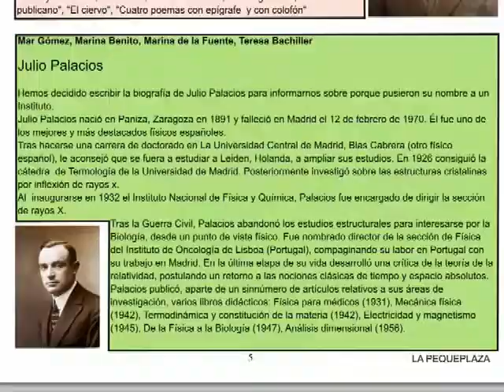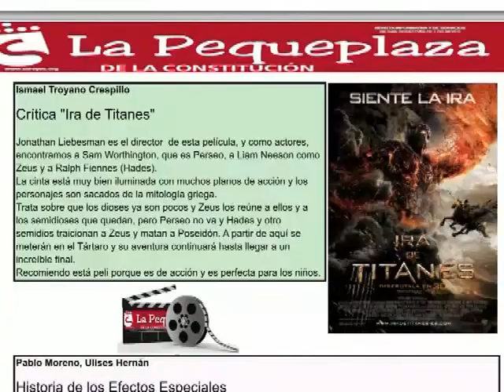La Pequeplaza cierra su cuarta entrega con más participantes y contenidos que nunca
José A. MARTÍNEZ / 24.07.12 - La Pequeplaza, la publicación que refleja las motivaciones e intereses de los más pequeños de Sanse que además está confeccionada por ellos, completa su cuarta edición con un exitoso balance de participación y contenidos con más de 30 niños con edades comprendidas entre los 8 y los 13 que han desempeñado su particular labor periodística haciendo hincapié en temas de candente actualidad como la campaña Una Sonrisa para Aitana, la recogida de tapones para Sara o el reciente triunfo de España en la Eurocopa de fútbol. Con esta cuarta entrega, La Pequeplaza se consolida como una excelente herramienta que sirve para conectar las preocupaciones de los niños de Sanse con los responsables de la Delagación de Juventud del municipio consiguiendo fomentar la participación infantil haciendo a los menores más conscientes de la realidad que los rodea.El último número de La Pequeplaza se puede leer haciendo